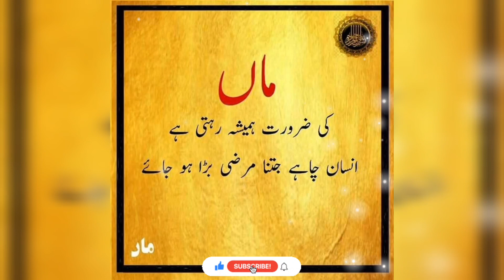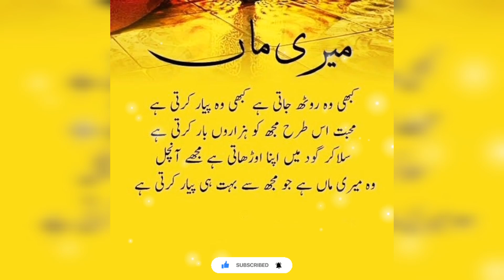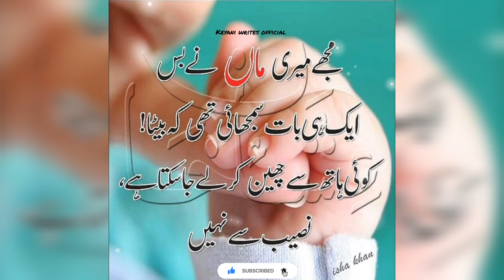Beautiful Poetry about Mother 👩‍❤️‍💋‍👩 | Maa shayari | Maa quotes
Mother Beautiful Islamic Whatsapp status Beautiful Quotes About Moral life Islamic poetry about moral life Very important quotes about life

Aqwal e Zareen in Urdu word which means golden words, wise sayings or quotes by the famous personality or by a nation. We have a great list of urdu quotes on various topics. Basically, the golden information, best meaning sayings by famous people is Aqwal e Zareen. The only sentence of Aqwal e Zareen has a great deep and authentic meaning.For maintaining a good, happy and leading a peaceful life and to building a good character, one should use Aqwal e Zareen in a daily life. keyani writes official 1M provides you some of the golden collection of Aqwal e Zareen mainly by Hazrat Ali and others in photos which you can watch.Aqwal e Zareen may also call as golden Sayings or quotes. We hope you like our collection ane you should apply these golden quotes in your daily life for a success in a different aspects of life.

# Keyani writes official 1 M
# Islamic Quotes In Urdu
# Islamic Quotes
# Islamic poetry
# Best Quotes
# Best Islamic Quotes In Urdu
# Best poetry
# Best poetry In urdu
# Deep lines
# Deep Islamic lines
# Deep Islamic Quotes
Deep Islamic poetry
# Deep Islamic poetry about moral life
# True Lines
# True Islamic lines
# True Islamic Quotes
# True Islamic lines of Islamic videos
# True Islamic poetry In urdu
# True lines In urdu
# True Voice
# Motivational Quotes
# Motivational poetry
# Motivational Whatsapp status
# Motivational islamic poetry
# Motivational islamic poetry about moral life
# My voice
# Inspirational quotes
# Inspirational quotes about life
# Inspirational Islamic Quotes In Urdu
# Urdu words
Golden words
# Golden words about life
# Golden Motivational quotes
# Golden words in urdu
# Beautiful Golden words
# Inspirational poetry about moral life
# Urdu quotes
# Urdu poetry
# Urdu shayari
# Urdu shayari heart touching
# Beautiful poetry about moral life Very important quotes about life Islamic Quotes In Urdu best voice

# keyani writes official 1 M # Mother poetry about moral life # Maa shayari